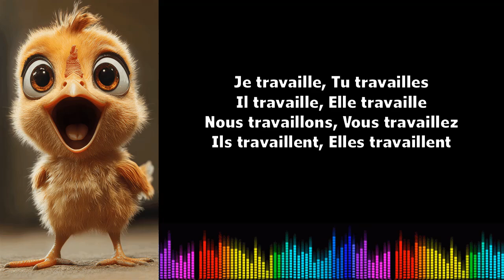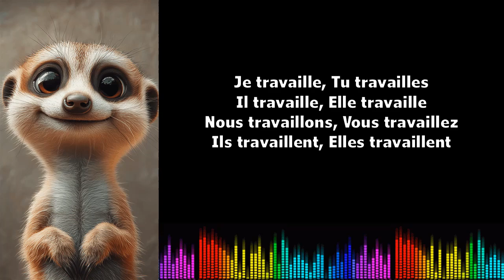Canto conjugación francés ♫ Travailler ♫ Présent